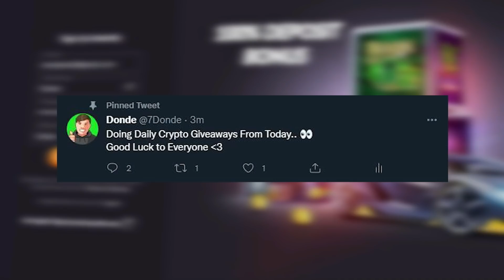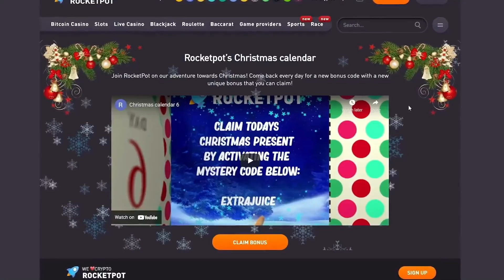HUGE ALL-IN On RELEASE The KRAKEN!!.. (INSANE)